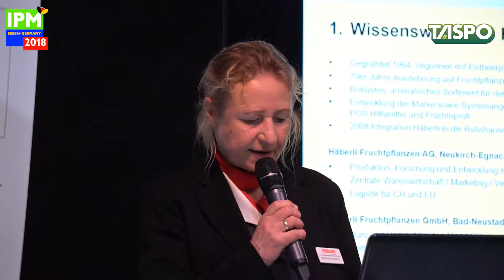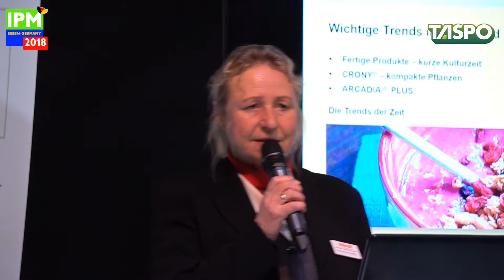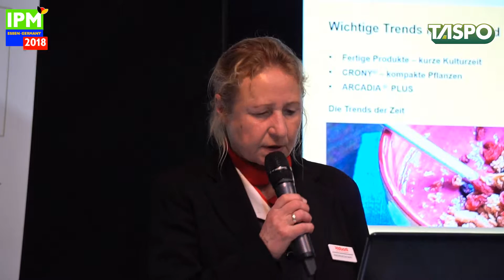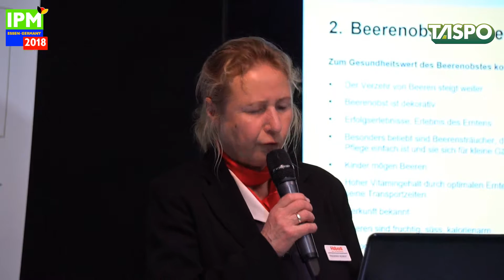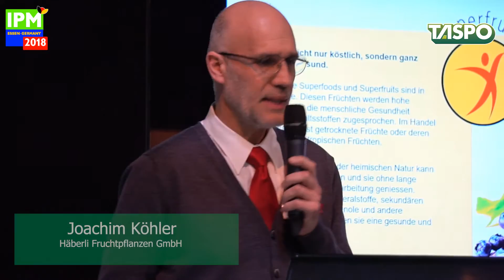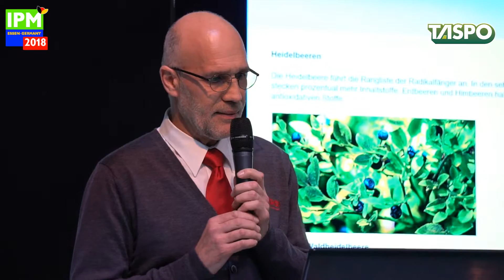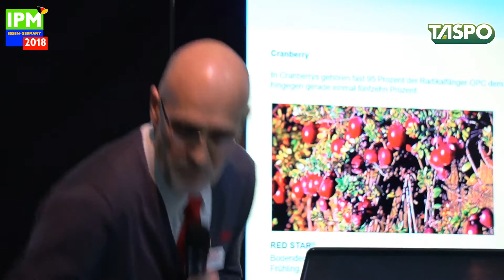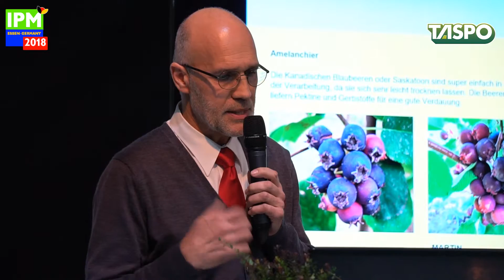Trend nutzen: „Superfruits“ für den heimischen Garten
Wie kann die Grüne Branche erfolgreich von der Bewegung zur gesunden Ernährung profitieren? Und welche Verkaufsstrategien und Sortimente sind nötig, damit der Grüne Einzelhandel rechtzeitig auf die Welle des Erfolgs aufspringen kann? Mit diesen Fragen befassen sich Friederike Weinert und Joachim Köhler von Häberli auf unserem Obst-, Gemüse- und Kräutertag auf der IPM 2018.